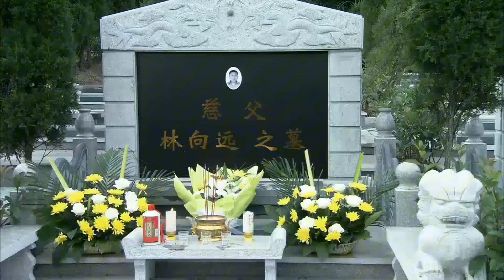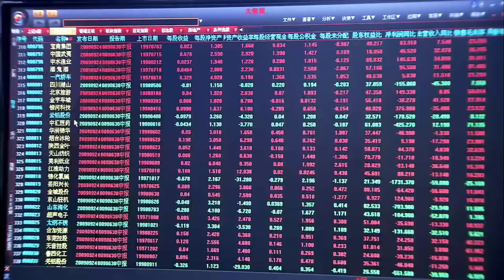【電影】小三怀孕，妻子毫不犹豫地收拾东西离开，3年后华丽出现在丈夫地婚礼现场！